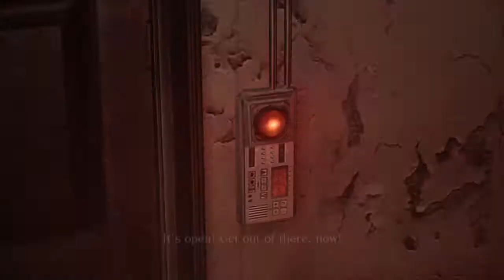Resident Evil 6 - Leon-Helena Campaign | Chapter-1 Gameplay | Campus to Gun Shop Journey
Checkout latest video of complete gameplay of chapter 1 for Leon and Helena Campaign where Leone starts his journey from campus room and reaches gun shop to end his chapter 1 journey along with Helena.